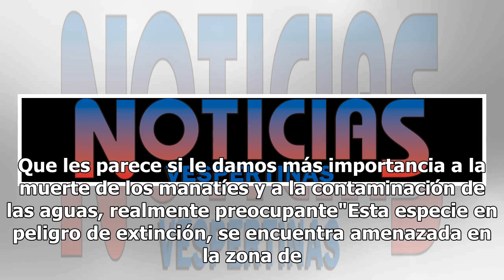Sergio Mayer confunde Profeco con Profepa y bueno... le llovieron críticas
Usuarios de redes sociales tundieron al diputado electo por Morena, Sergio Mayer, por confundir a la Procuraduría Federal de Protección al Medio Ambiente (Profepa) con la Procuraduría Federal del Consumidor (Profeco).Mayer, borró después su publicación, sin embargo, no se salvó de las críticas En Tw...